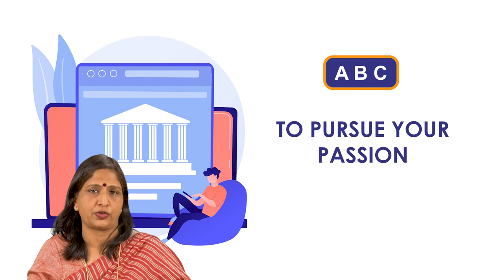Academic Bank of Credits (ABC)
Subject:-Capacity Building
Course/Paper:-Curriculum, Teaching-Learning and Assessment